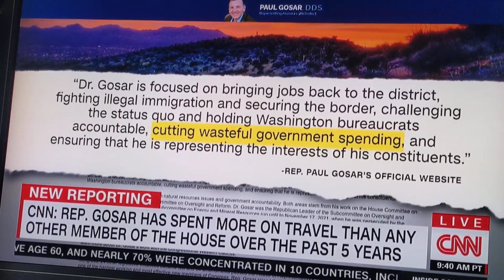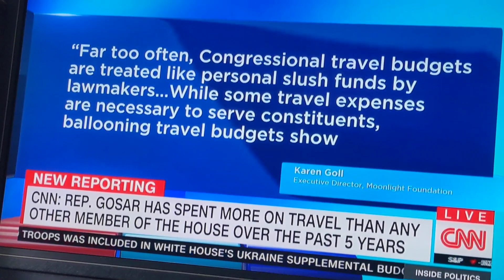may 5 2022 Congress Member Republican Gosar out spends every member of Congress to tune of 1million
despite claiming he is a fiscally responsible conservative always trying to cut unnecessary costs and independent 3rd party group shows a very different picture of this Republican Congressman and clearly an investigation by the Justice Department is needed immediately